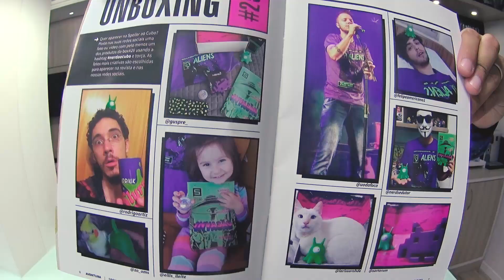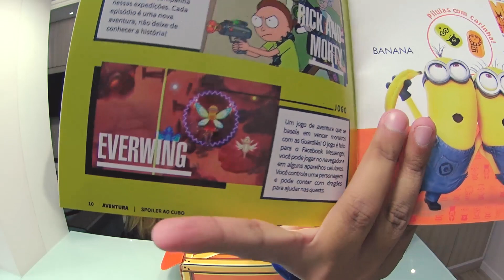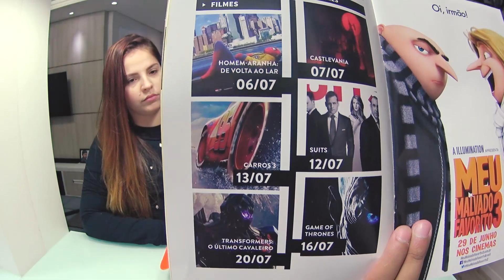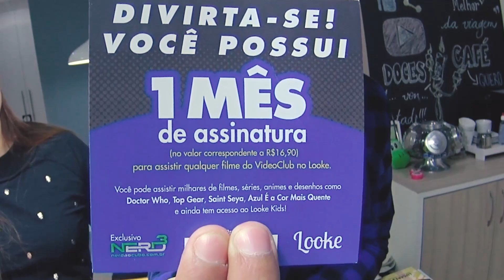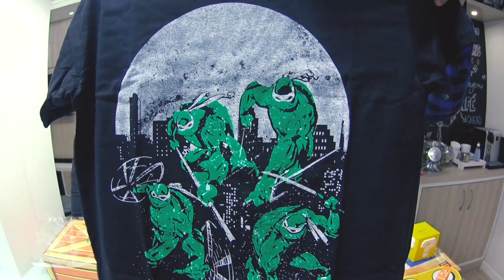Unboxing NERD AO CUBO - Caixa Aventura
Olá aventureiros visitantes do Apartamento 108! Trazemos o Unboxing da caixa AVENTURA da NERD AO CUBO! A box tá demais, tem SUPER  MARIO, SONIC, HORA DA AVENTURA, MEU MALVADO FAVORITO 3, E MUITO MAIS!!! Confere aí que tá LEGALZÃO!!